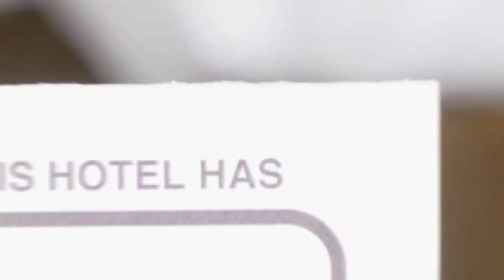Cabana Felyviss hotel review | Hotels in Girda de Sus | Romanian Hotels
Cabana Felyviss hotel video review. Hotels in Girda de Sus, european 3 stars hotels.